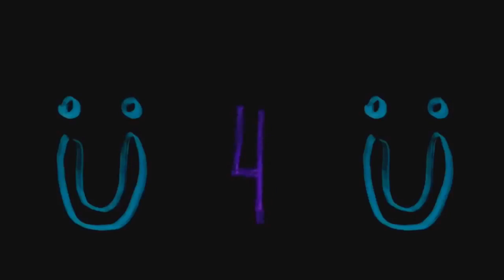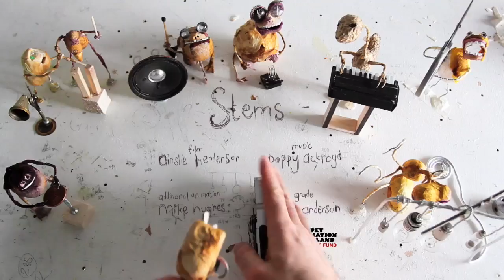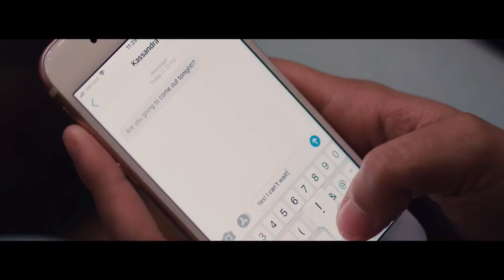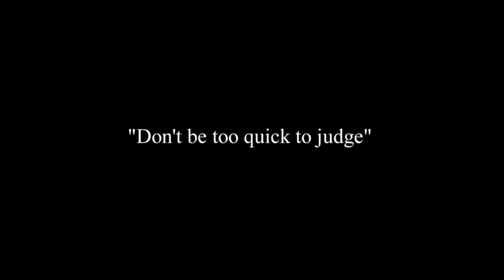Weekly Shorts Wednesday - Community Stream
Come join us and watch short films